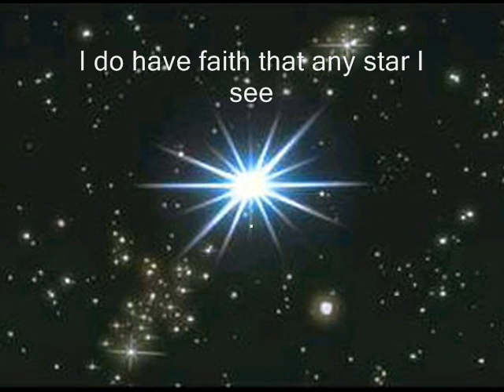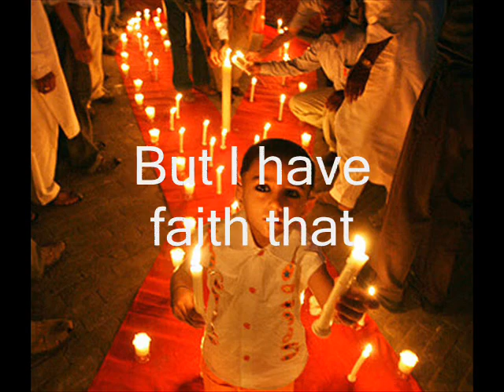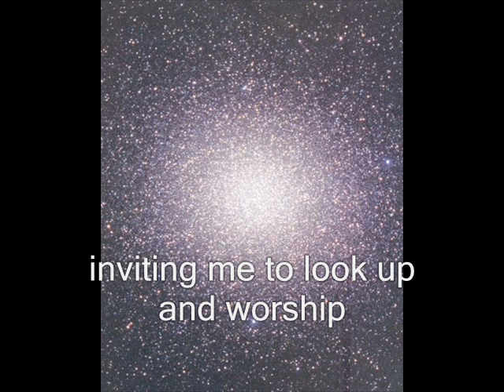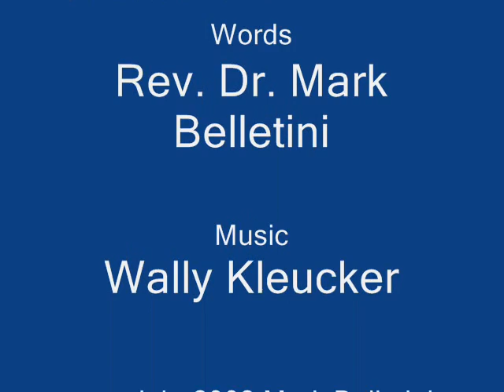Credo from Missa Vitae (Mass In Celebration of Life)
Third movement of Missa Vitae (Mass In Celebration of Life) for a cappella mixed chorus by Rev. Dr. Mark Belletini and Wally Kleucker.